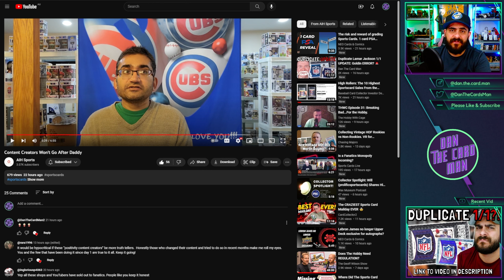Fanatics, Influencers & Lies? 🤔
Today we have a bit of a discussion around whether or not the recent stipulations that Topps/Fanatics have placed on sports card stores may be a sign of things to come for content creators and influencers alike.